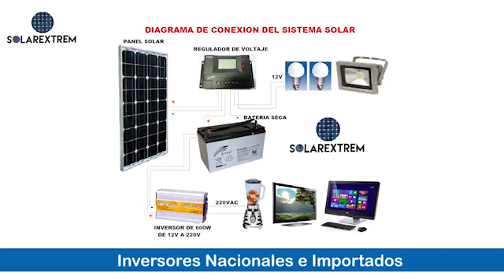SOLAR EXTREME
Empresa especializada en la venta e instalación de paneles solares para el hogar y la empresa. Tenemos de todo para ti.